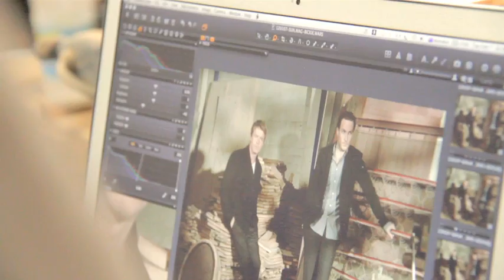Bikie Wars Sunday Mag